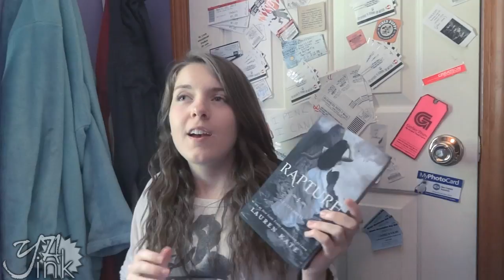YA Ink- Avoiding Writing Clichés